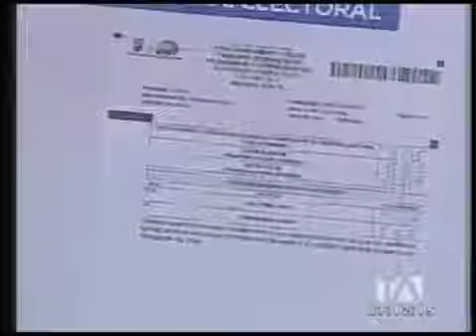LAS CANTINFLADAS DE CESAR MONGE NUNCA DICE CUANTAS ACTAS TIENEN INCONSISTENCIAS